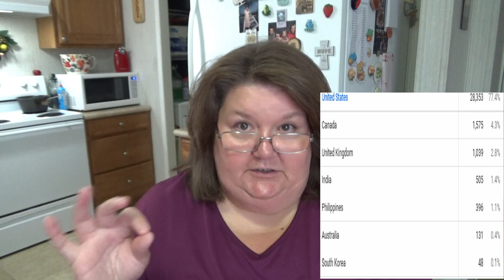Q&A I Baby Cash Pics I Thrifttasticmom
Check out my Q&A and see pics of Baby Cash at the end!

ABOUT ME...

I am a southern lady in her late 40's living life and just trying to share the things

that I love.  On my channel you will see everything from Thrift Hauls, Grocery Hauls,

internet neighbor of mine! Let's enjoy this Thriftastic channel together!

If you cant get enough Thriftasticmom then...

My Ebay Store

There's No Drama For This Thrifty Mama:

I do monitor all my videos closely so if you are rude, vulgar or your comments have no

purpose to this video you may be blocked or deleted.